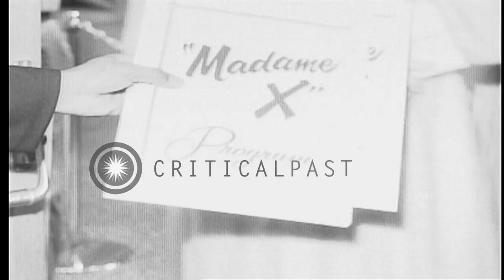Searchlights light up the sky as Lana Turner attends the premier of movie "Madame...HD Stock Footage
Searchlights light up the sky as Lana Turner attends the premier of movie "Madame X" in Los Angeles

Premier of the movie 'Madame X' in Los Angeles, California. The of sky lit by Hollywood searchlight. Close view of searchlight. External view of building wear premiere takes place. Leading actress Lana Turner arrives. She and her companion pose for the photographers. Location: Los Angeles California. Date:  1966.

57,000+ broadcast-quality historic clips for immediate download.